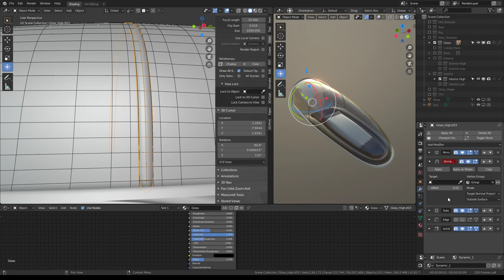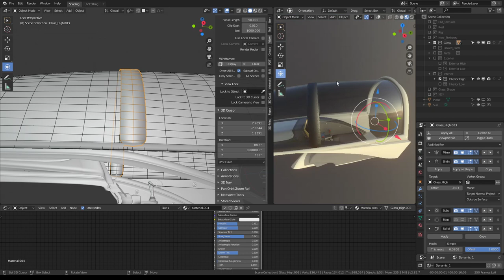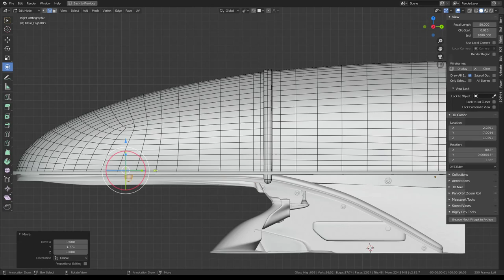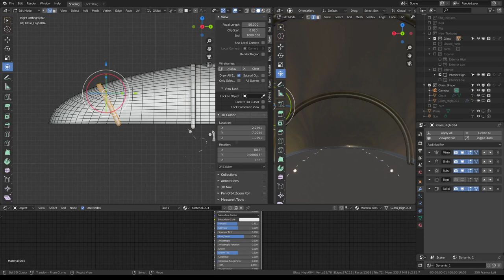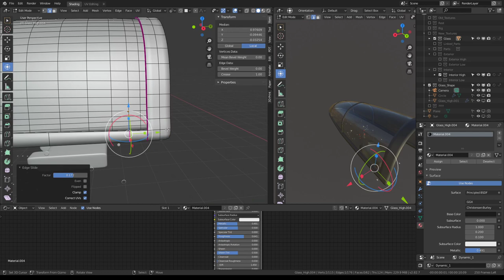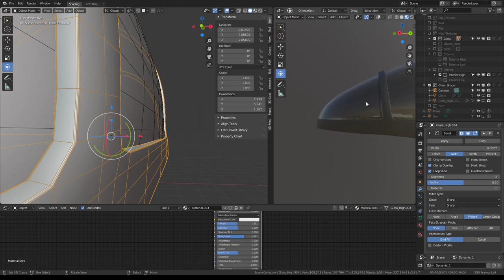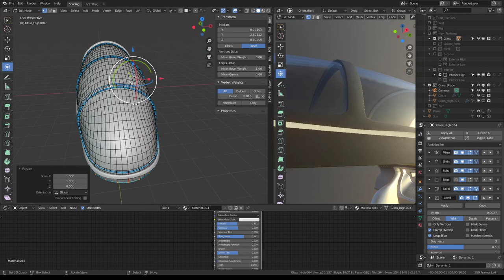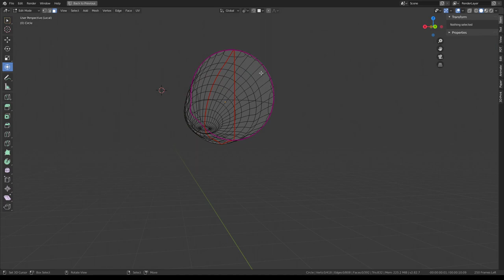Futuristic Combat Jet Upgrade (WIP-Video 24)